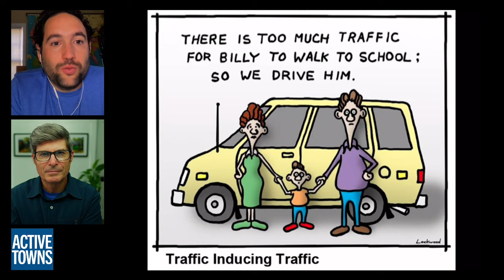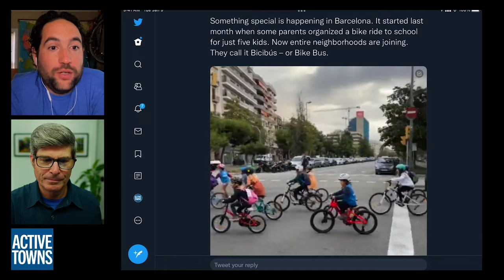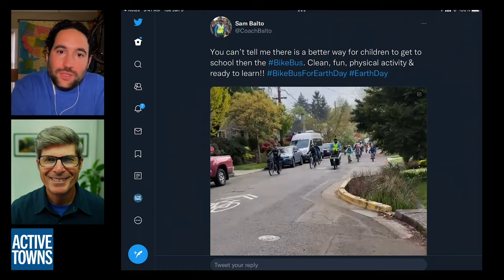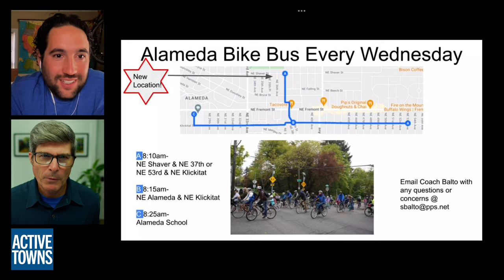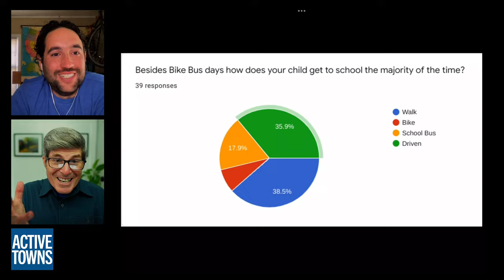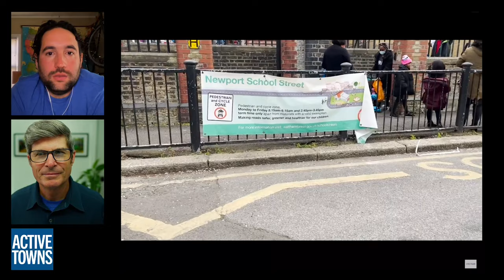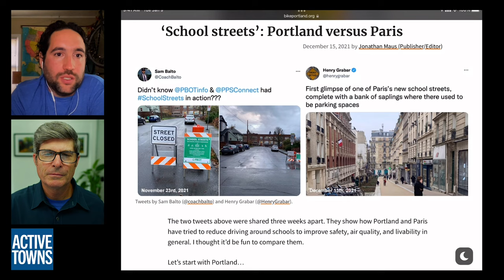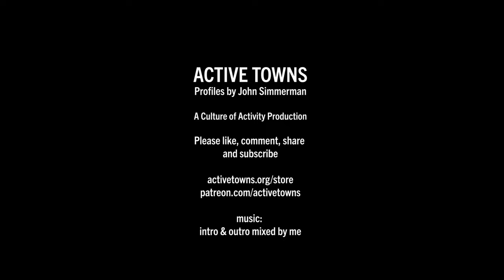A solution to the chaotic school run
In Ep 138, I connect with Sam Balto, aka @coachbalto, on Twitter for a chat about the massively successful Bike Bus he has coordinated for his Portland, OR, school in an attempt to provide a safer, healthier way for his students to get to school. I hope you enjoy this ride with Coach Balto.